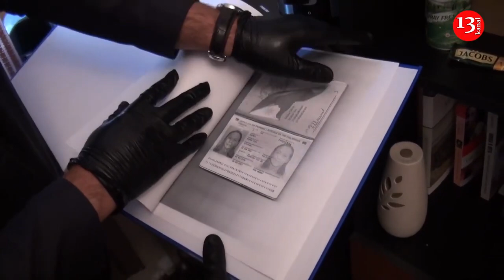Belarusda xalq diktatora qarşı AYAĞA QALXDI; Daha bir məmurun ÇOXMİLYONLUQ İMARƏTİ üzə çıxarıldı